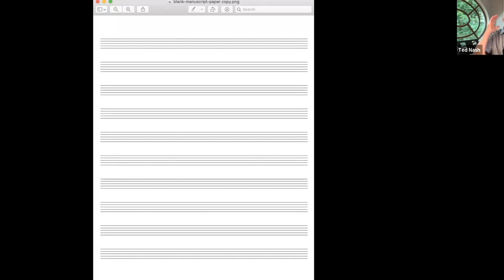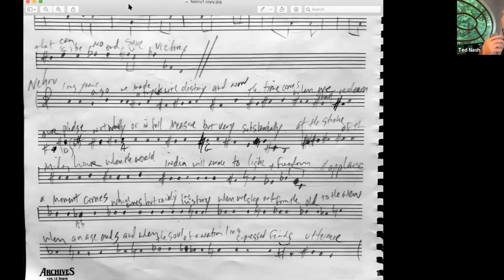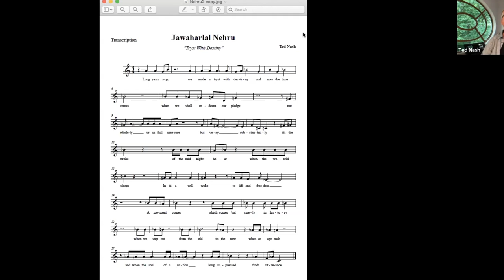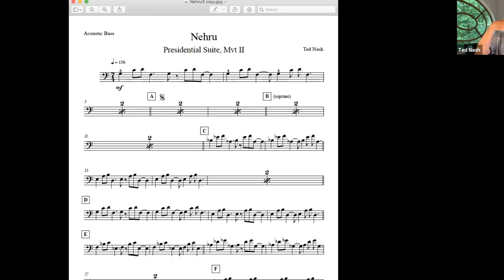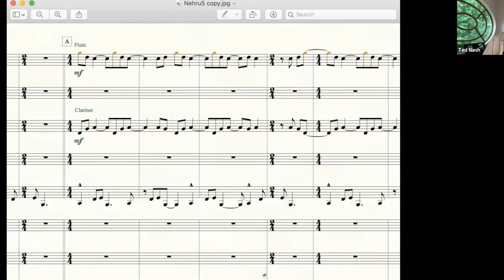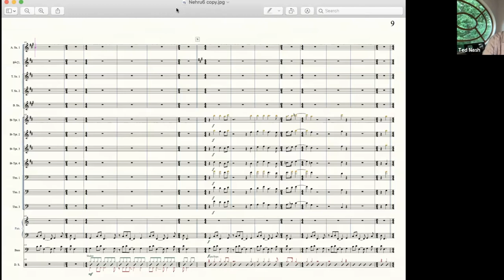JLCO Master Class: Ted Nash (June 22, 2020)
Join Jazz at Lincoln Center Orchestra's Ted Nash, alto saxophonist, multi-instrumentalist and composer, for a session discussing his approach to composition.